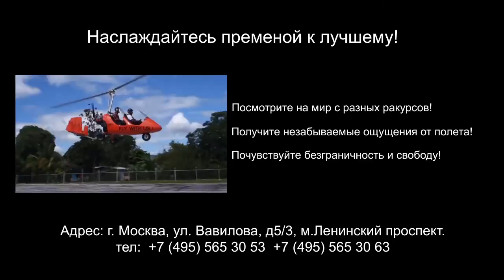Вокруг Коста-Рики за 5 дней на автожирах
Воспоминания о Коста-Рике воплотились в прекрасный ролик. Спасибо всем, кто путешествовал вместе с нами!